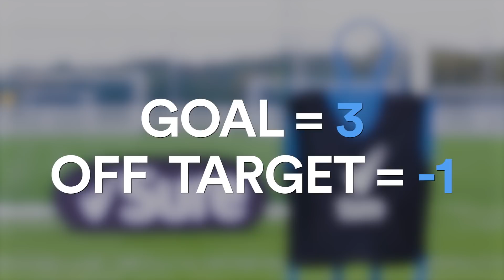THE SURE PRESSURE SERIES SEASON II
Wayne Rooney, Dominic Calvert-Lewin and Davy Klaassen put their finishing skills to the test. Who will win the challenge?